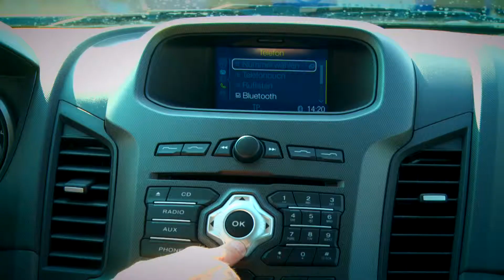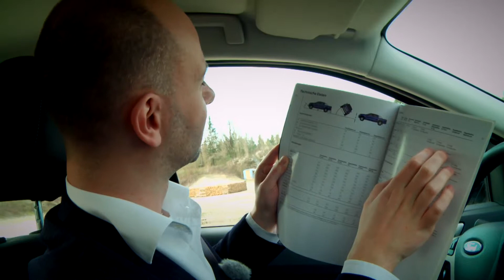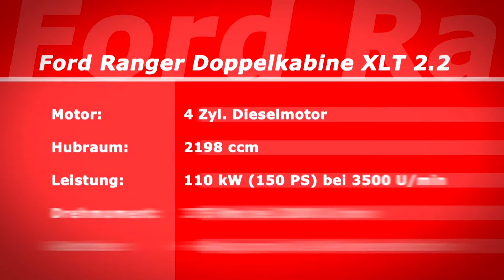Ford Ranger Motormagazin